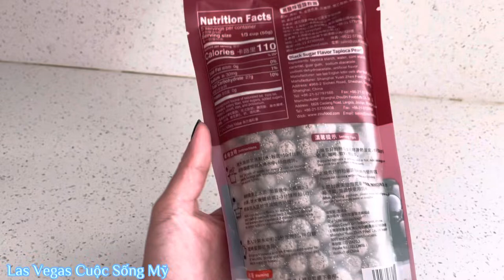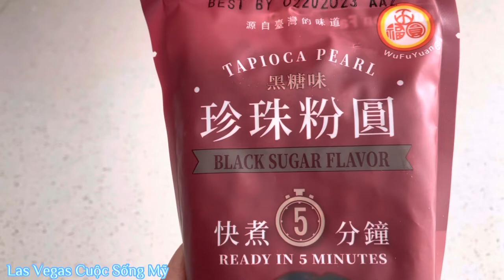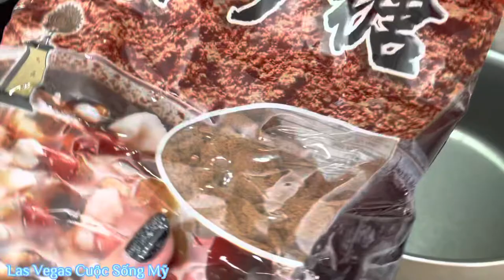VLOG 93 - Trân châu đường đen nấu chỉ 5 phút , ngon hay dở??? Brown Sugar Boba 🧋